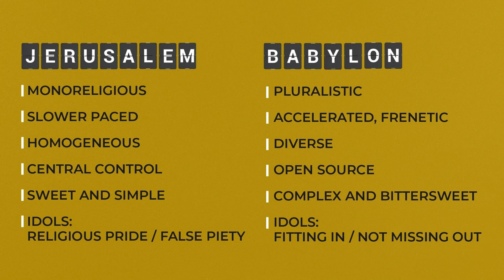Where Faith Meets Technology | Week 6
Today, we’re connected to more people and information than any other time in history, but are all of these connections we’re making good? In a way, technology offers us a new “tree of knowledge” with unlimited fruit, but how we navigate it could determine if it’s actually nourishment…or poison. Our interactions have the power to draw us closer to God or drive us away, where faith meets technology.